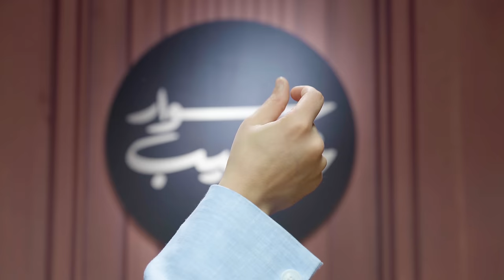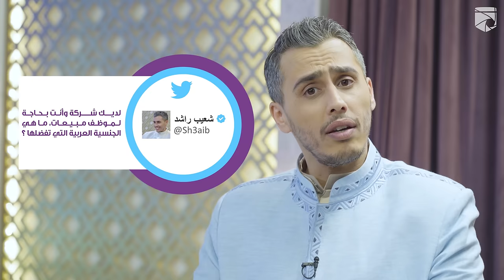سوار_شعيب | الصورة النمطية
حلقة الصورة النمطية:
الصورة النمطية أو فكرة تصنيف الأشخاص أو الجنسيات أو حتى الأشياء بناء على عبارات متناقلة ومتداولة بين الناس اعتادوا على قولها وتصديقها والتصرف ضمنها مسألة لافتة للانتباه، فهل "سمعت" و"يقولون" و"أظن" كافية لمعرفة الآخرين والتعامل معهم؟

● تطبيق مركز سلطان
تطبيق iOS:

تقديم:
شعيب راشد

منتج:
ثامر محمد